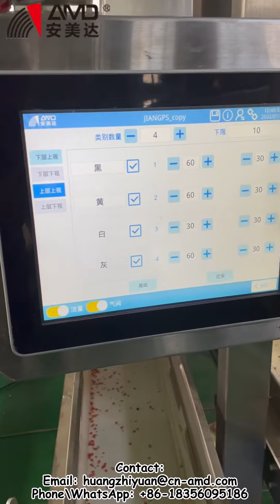AMD Color Sorter for Dried Dehydrated Diced Carrots Sorting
Sorting & Separating Demonstration:
1, Black Dried Diced Carrots or Sundries
2, White Dried Diced Carrots or Sundries
3, Yellow Dried Diced Carrots or Sundries
4, Gray Dried Diced Carrots or Sundries

Product:
AMD Manufacturer, P-LG2 Kunpeng Series, Grain Cereals Color Sorter.
China Factory, Sorting Machine Equipment

For Groundnut and Peanuts Sorting and Separating.

Company: Anhui Zhongke Optic-electronic Color Sorter Machinery Co., Ltd.

About us:
Color sorter manufacturer, original sorting machine factory in China.
We provide diversified color sorter machines, such as: rice sorting machine, nuts sorting machine, cereal sorting machine, ore sorting machine, tea sorting machine, ect.